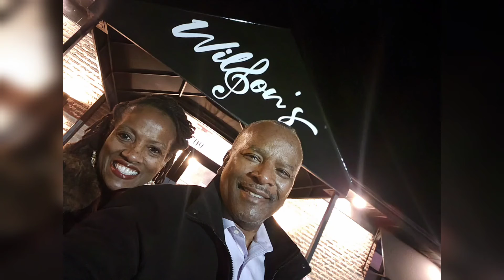Birthday January 20, 2022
featuring
Matthew Hayden
Carl Cox
Edgardo A Cintron
At Wilson's Jazz Lounge in Hinella, NJ